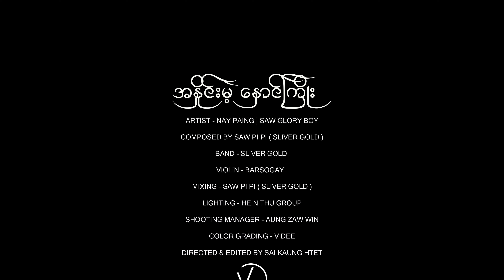နေပိုင် , Saw Glory Boy - အနှိုင်းမဲ့ နှောင်ကြိုး ( Official Music Video)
Song - အနှိုင်းမဲ့ နှောင်ကြိုး
Artists - Nay Paing / Saw Glory Boy
Composer - Saw Pi Pi (‌‌Silver Gold )
Band - Silver Gold
Violinist - Barsogay
Directed by Sai Kaung Htet (V Dee Films)